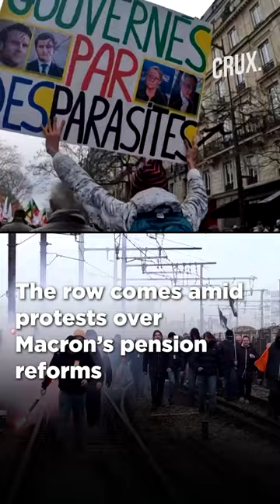French PM Calls Minister's Playboy Cover Shoot "Not Appropriate"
French junior social affairs minister Marlene Schiappa is under fire for posing for the front cover of Playboy, with French prime minister Elisabeth Borne reportedly telling Schiappa that it is "not at all appropriate" during a time of social unrest in the country as the government is facing a big backlash over pension reforms.
The controversial Playboy cover is accompanied by a 12-page interview in which Schiappa, who brought in legislation outlawing catcalling and street harassment, talks about women's and LGBT rights.
"Defending the right of women to have control of their bodies, that’s everywhere and all the time. In France, women are free. With all due respect to the detractors and hypocrites", Schiappa defended herself on Twitter during the weekend.
n18oc_world      n18oc_crux